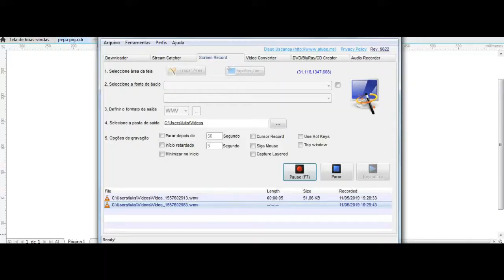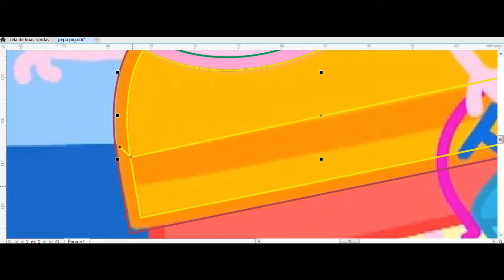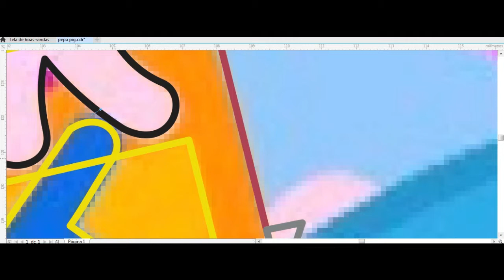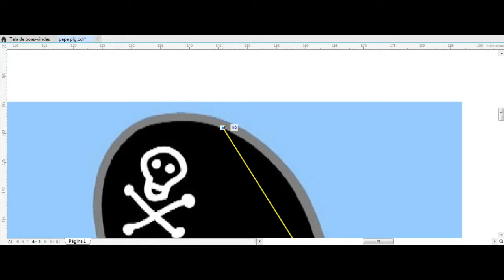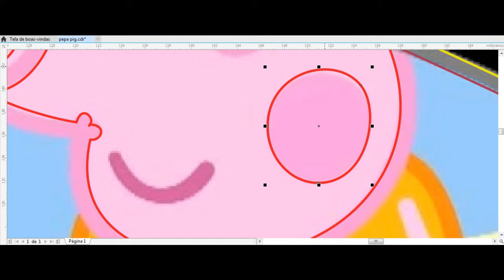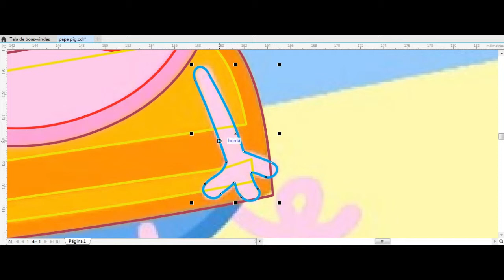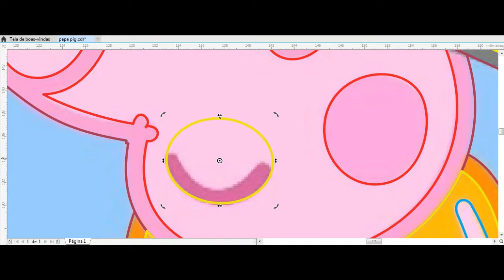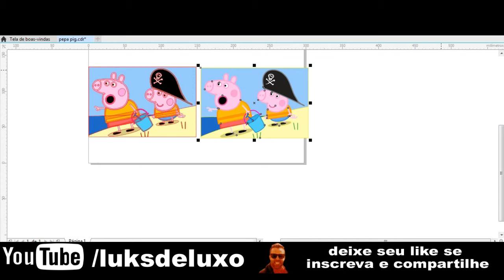Como desenhar (how to draw on) (Speed Vectoring) PEPA PIG VETOR (LUKSDELUXO) Corel Draw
loja on-line:
Programas usados:
Corel Draw x2019
Flash x8
Filmora wandershare